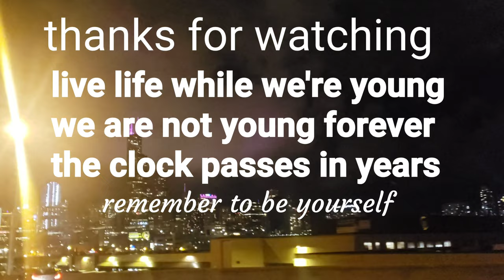bmth in Chicago Illinois at the wintrust Arena / my daily vlogs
the ones that don't know I was a big fan of bmth growing up. the little kid me would have thought this was all just a dream. I enjoyed their live performances it was amazing atmosphere out there so if you never been at a bmth concert I highly recommend to go to one they would take it back 2008 or 2007, although I wish they played their old music albums like
this is what the edge of your seat was made for or count your blessings.